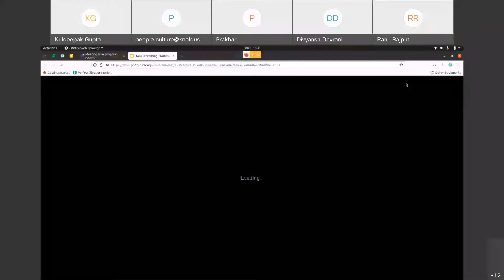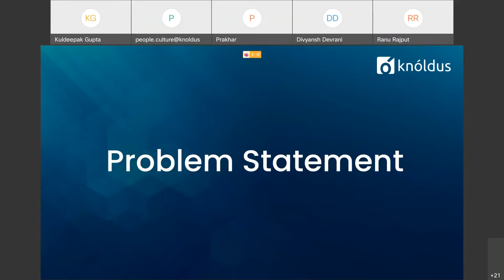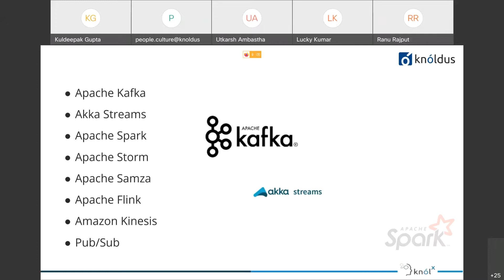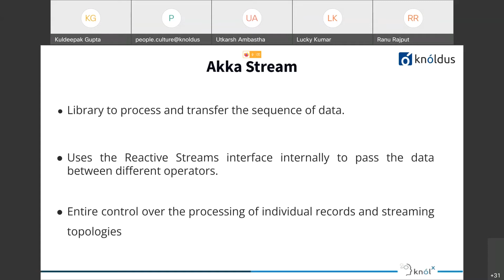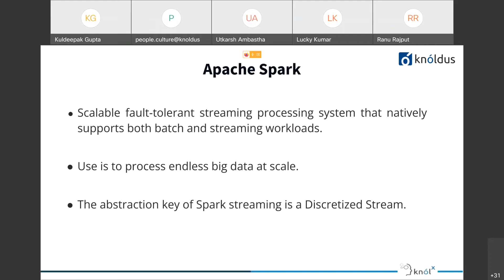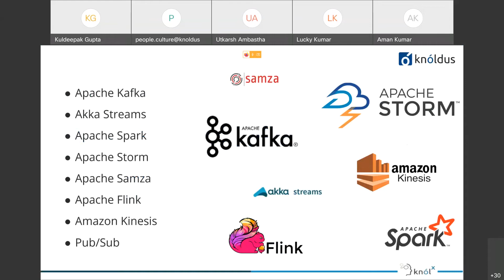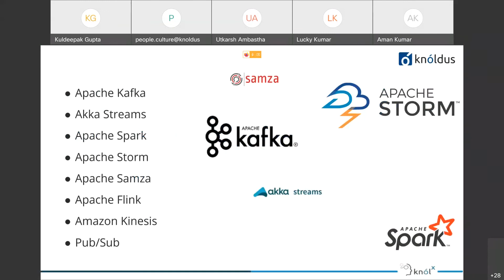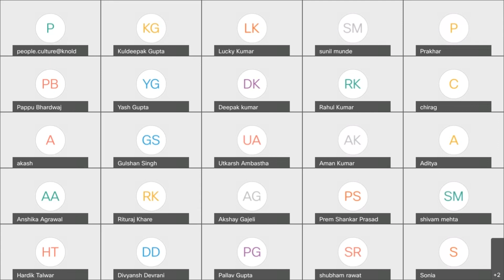Comparing Data Streaming Frameworks Session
In this session, we will learn and compare the different data streaming frameworks, their pros and cons. Also, we will discuss their need and use cases as well